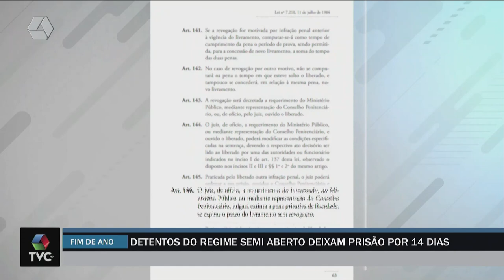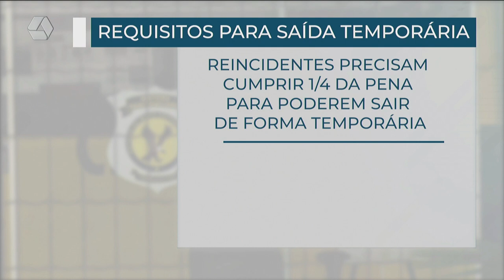Em Três Lagoas, 93 detentos são liberados para passar Natal e Ano Novo em casa